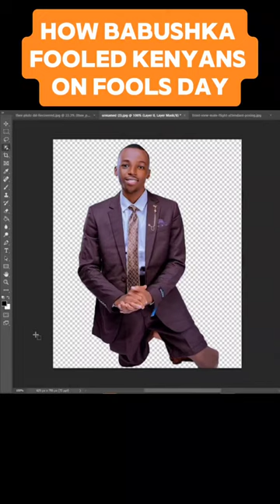How Babushka fooled kenyans on fools day